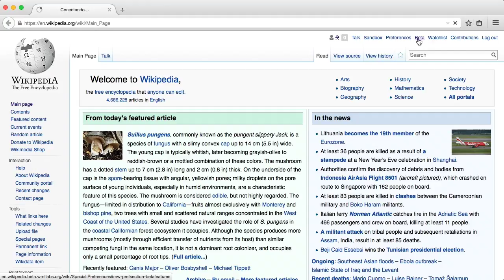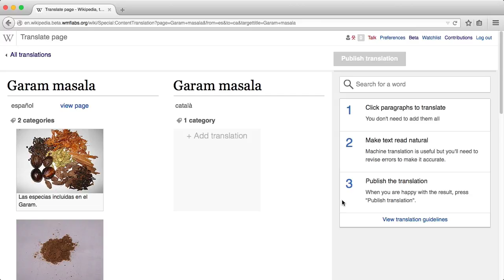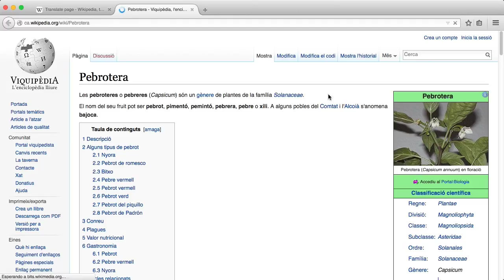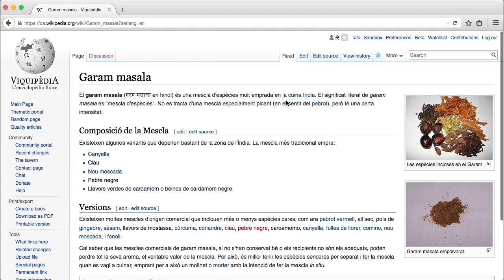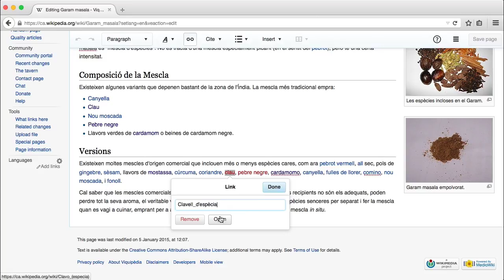Introducción a Content Translation: traduce un artículo de Wikipedia en 3 minutos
Tutorial sobre Content Translation
Disponible en Wikipedia para Catalán, Danés, Esperanto, Indonesio, Malayo, Noruego (Bokmål), Portugués y Español (y pronto muchos más).